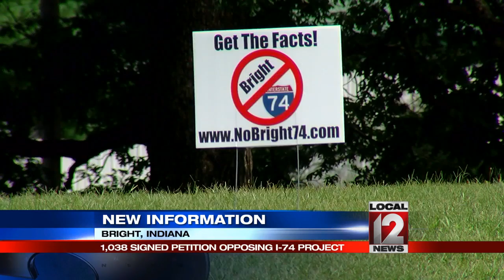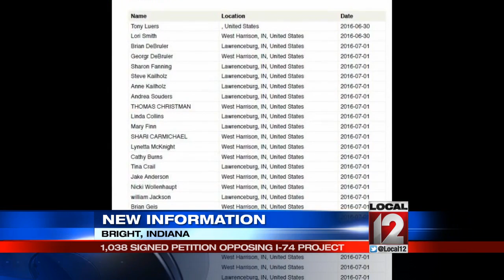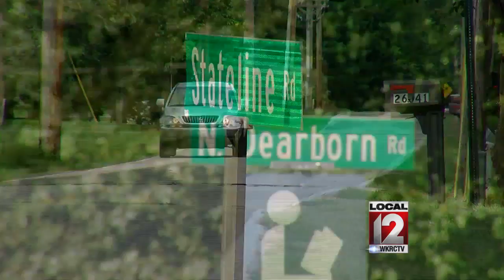Community signs petition opposing I-74 project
BRIGHT, Ind. (WKRC) - The debate over road infrastructure continues in Bright ahead of next week’s final open house and recommendation from Ohio Kentucky Indiana Regional Council of Governments (OKI).

OKI has been studying Bright and its roads for nearly a year. Dearborn County asked OKI to come in and look at the 74 access and other road concerns and then present options to upgrade conditions.

Over the course of the study four concepts had been presented but one of them drew major opposition from the residents of Bright. It called for a new road to be built to take drivers to I-74. The other three options aren’t being well received either. After public open houses and surveys, residents still didn’t feel the OKI or the county government was listening so a petition was started in opposition of the Bright 74 Study. It now has more than 1,000 signatures on it.

“Most of the residents feel like all the proposals far from reasonable and out of touch with the infrastructure of the community,” said Brian DeBruler.

But it’s not just that, many like DeBruler feel like the whole process has been fixed since the beginning.

DeBruler said, “A lot of the residents felt like the questions were slanted. There was no option to say I oppose this project directly. Everything was angled to we are going forward with this how would you like us to proceed?”

Robyn Bancroft of OKI says the council is listening to the residents and have scratched the idea of building a new road.

“This recommendation that we are forwarding is what the people are asking for and address the needs of the existing roadways,” said Bancroft.

That work would be done on North Dearborn Road and Whites Hill Road. The proposal includes widening both the road and shoulders of both streets from State Line Road West to Whites Hill Road and then north to State Route 46 and 52 to I-74.

As it stands the county doesn’t have the cash to fix current problems and many residents believe building new ones is not the way to spend federal dollars.

“We feel like to sit down at a table and talk about spending 50 million dollars for a project that’s 20-30 years projected down the road as opposed to talking about existing conditions that are here today just seems miss-prioritized,” said DeBruler.

OKI intends to present concept one and propose to fix current road conditions but nothing is set in concrete. After the open house, a 30-day public comment period begins.